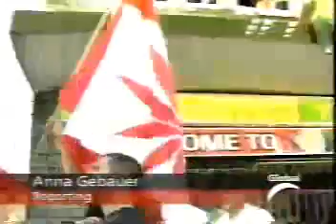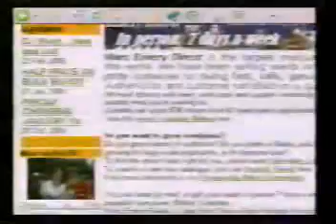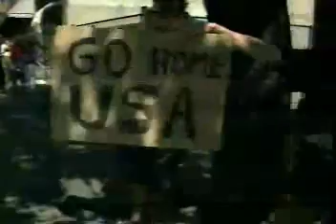The DEA Raid of Emery Seeds: Global TV Interviews and more - Part 1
Originally released on August 15, 2009.

Special thanks to the loyal Pot TV Newshawks who captured these clips. Interviews with Marc Emery after his bail release. Marc tells all about the seeds of revolution and the money they generated for the cause of marijuana law reform. Plus a clip about another massive grow!